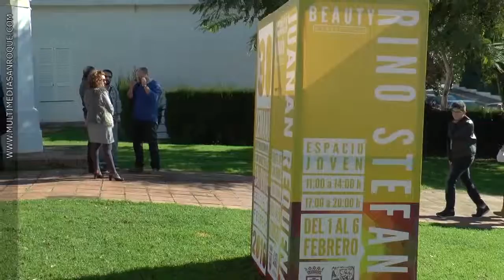ACTOS SEMANA DEL CORTO 1 FEBRERO 2016